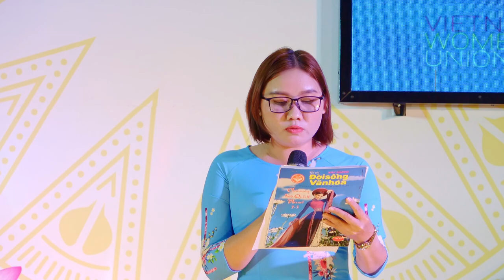phát biểu trình diễn áo dài - di sản văn hóa VIỆT NAM